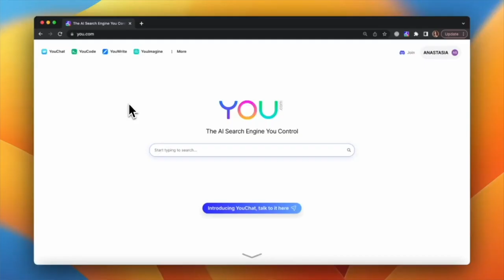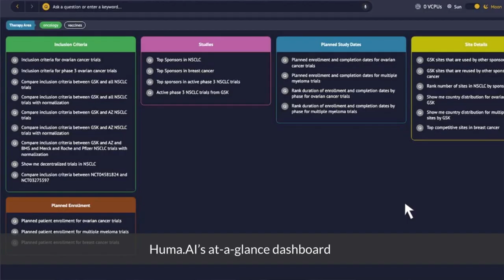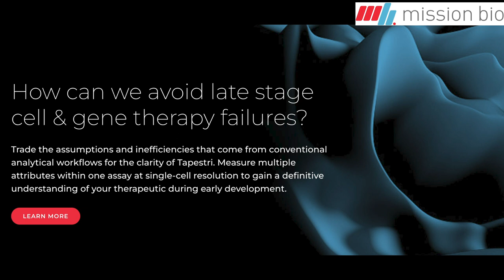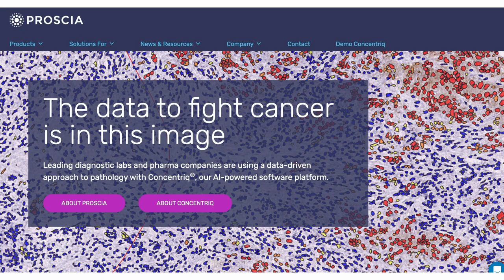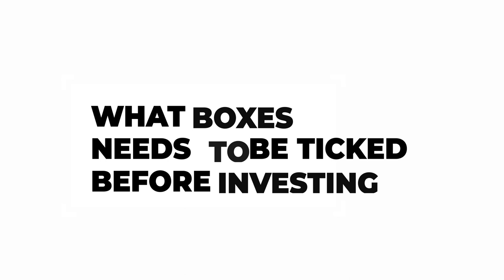INVESTING IN FUTURE -TECH BREAKTHROUGHS - LU ZHANG - MANAGING PARTNER: FUSION FUND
Lu Zhang is the Founding and Managing Partner of Fusion Fund.  Prior to starting Fusion Fund, she was a Venture Partner at Fenox Venture Capital.
She participated in over 20 investments and assist M&A of the portfolios. Lu was also the Founder and CEO of Acetone Inc. (acquired 2012), a start-up focused on non-invasive technology for the early diagnosis of Type II diabetes.
She has also worked as a consultant at the United Nations Industrial Development Agency. Lu received her M.S. in Materials Science and Engineering from Stanford University and holds several patents. She is an advisor and mentor to several innovative programs and incubators in Silicon Valley. Lu has won numerous awards and is frequently invited to speak at events. She was recently awarded the Forbes US 30 under 30 & Featured as the Honoree of VC category.
She was also awarded the Forbes Asia 30 under 30 of Finance category in the same year.

Time Stamp
0:00 to 02:40- Intro & background
02:40 to 06:05-Acetone Inc- Non Invasive wearable device for type II diabetes
06:05 to 08:59- Silicon Valley Investor Ecosystem for Outsiders
08:59 to 14:38- Advice to women entrepreneurs
14:38 to 17:12- Fusion Fund portfolio companies
17:12 to 19:06- AI for healthcare
19:06 to 20:36- AI Applications in Healthcare
20:36 to 22:01- Making AI Healthcare Globally Accessible
22:01 to 24:17- Investing Strategy
24:17 to 25:11- India Market Opportunity
25:11 to 26:16- Sunrise sectors
26:16 to 28:06- Is monetization a problem with the democratization of tech?
28:06 to 29:30- Global Downturn & the VC Industry
29:30 to 31:11- Fusion fun future & moonshot

Watch our highest-viewed videos:
1-DR R VIJAYARAGHAVAN - PROF & PRINCIPAL INVESTIGATOR AT TIFR
5-DR HAROLD KATCHER - CTO NUGENICS RESEARCH